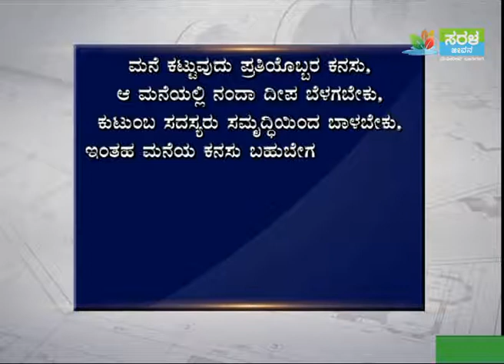Vastu for New House - Part 2 | Call +91 9036701888 | Manukulada Olithigagi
"ಯಾವುದೇ ಅಡ್ಡಿ ಆಂತಕಗಳಿಲ್ಲದೆ ತಮ್ಮ ಕನಸಿನ ಮನೆಯನ್ನು ಕಟುವುದು ಎಲ್ಲರ ಆಶಯ , ಆದರೆ ಕೆಲವು ಸಲ ನಿರ್ಮಾಣ ಹಂತದಲ್ಲೇ ಮನೆ ಸ್ಥಗಿತಗೊಳ್ಳುತ್ತದೆ ಹಾಗಾದರೆ ಇದಕ್ಕೆ  ಕಾರಣವೇನು ಆಗೆಯೇ ಈ ಸಮಸ್ಯೆಯನ್ನು ಬಗಿಹರಿಸುವುದು ಹೇಗೆ  ಎಂಬುವುದನ್ನ ತಿಳಿಯಲು ಈ ವಿಡಿಯೋ ಪೂರ್ತಿ ನೋಡಿ...